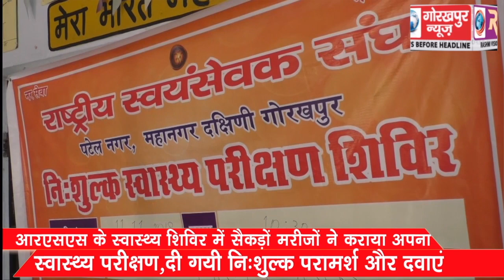आरएसएस के स्वास्थ्य शिविर में सैकड़ो मरीजों ने कराया अपना स्वास्थ्य परीक्षण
आरएसएस के स्वास्थ्य शिविर में सैकड़ो मरीजों ने कराया अपना स्वास्थ्य परीक्षण,दी गयी निःशुल्क परामर्श और दवाएं।